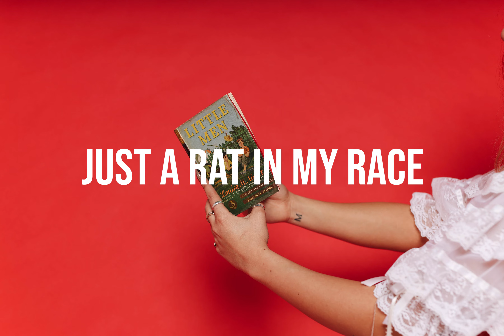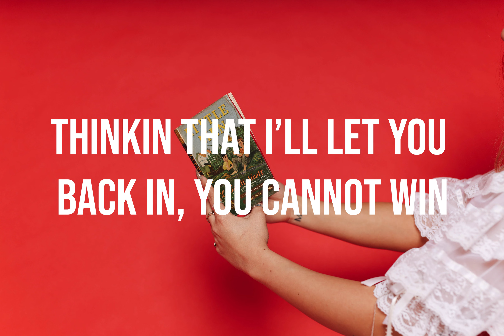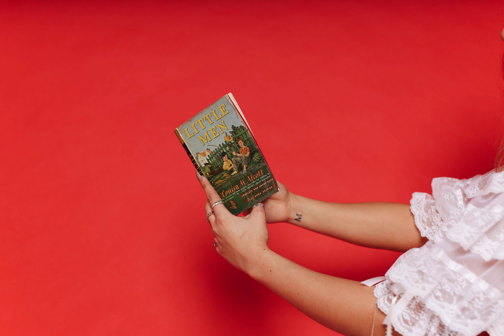Talia Stewart - Rat Race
Official Audio and Lyric Video for "No Escape" by Talia Stewart
Video edited by Talia Stewart
Lyrics and Music by Talia Stewart
Produced by Aron Rosing